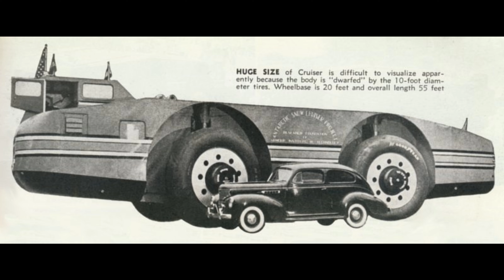The Antarctic Snow Cruiser. And what it looked like back then!